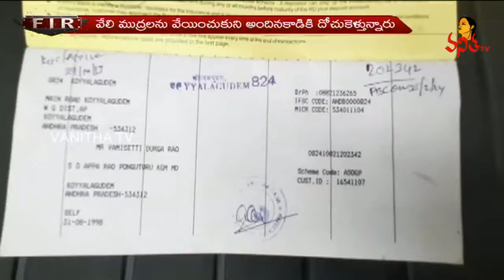కన్నతల్లిని ఇంట్లోనుంచి గెంటేసిన కొడుకు | FIR - Telugu Crime Stories With Haritha| VanithaTV